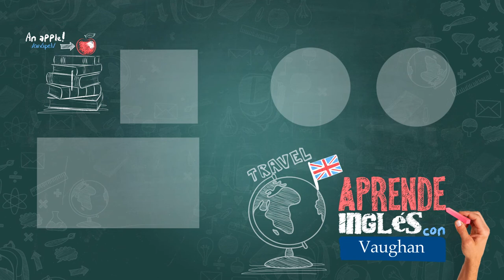Stuff: Beds | English Vocabulary